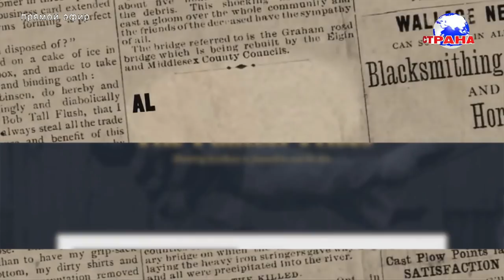В гостях у Страны FM Ольга Савельева